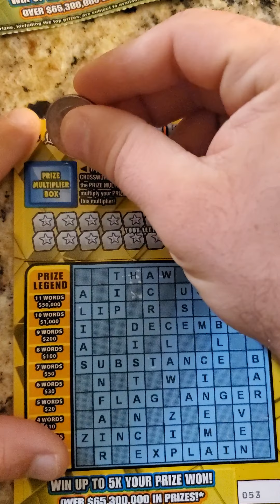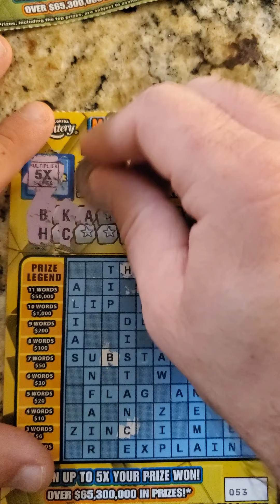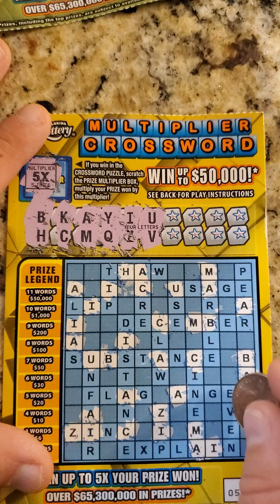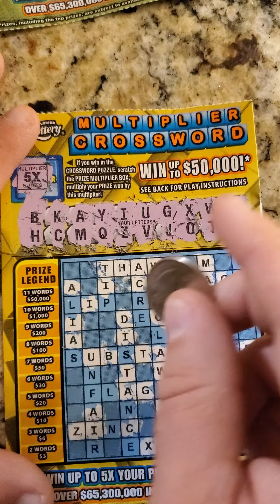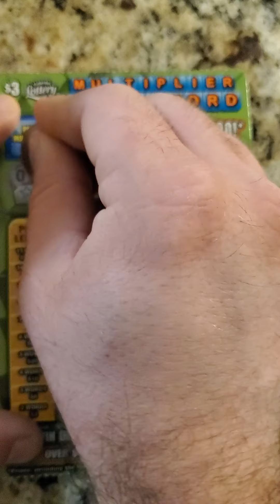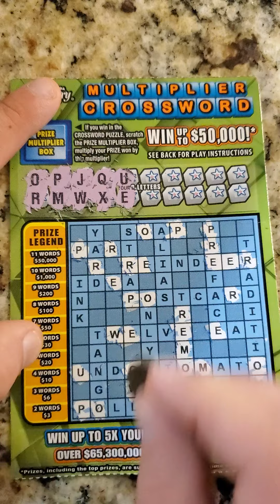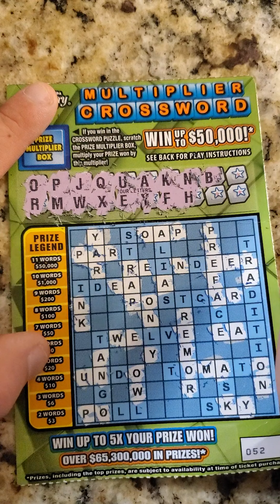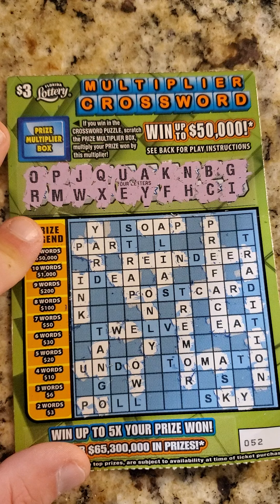Crossword Wednesday - Florida Lottery Scratch Off Multiplier Scratch Off Ticket